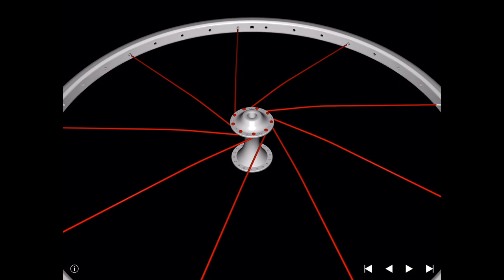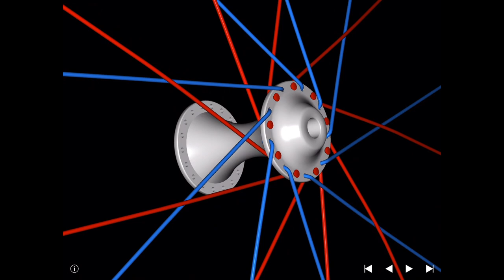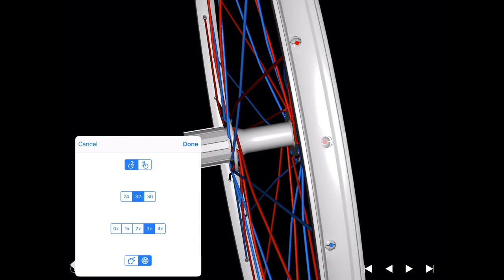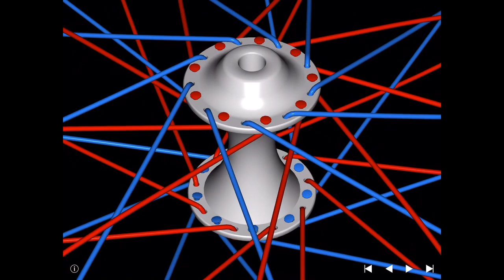How to lace a wheel - with an App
I present here my latest free App "Rad 3D". This work stems from my own need to visualize the most common lacing patterns when a sample wheel is not available.
I built several wheels myself. Live action videos are useful, but I believe that being able to model your wheel in 3D, at your own pace, will improve your success in wheel building.